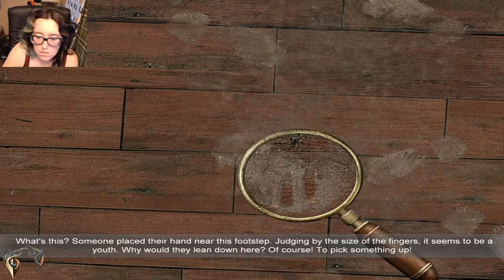Welcome to N'Awlins | Sherlock Holmes: The Awakened (RE) #5